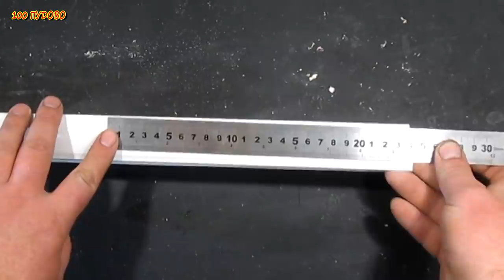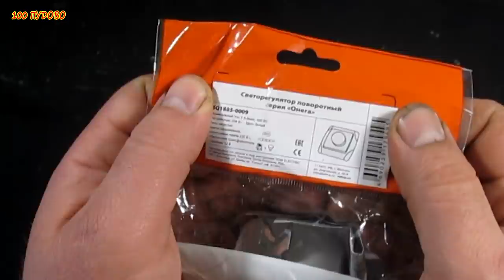Классная идея .такая самоделка пригодится тебе , твоей жене и даже твоему ребёнку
Классная идея
такая самоделка пригодится тебе , твоей жене и даже твоему ребёнку - если вы творческая семья .
интересная и полезная идея для клеевого пистолета. такая прикольная самоделка вам обязательно пригодится.